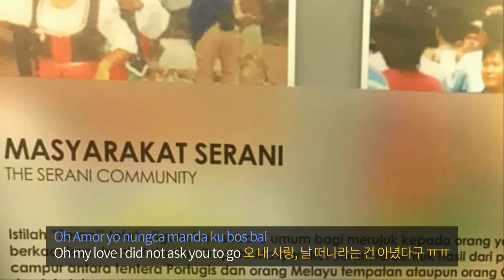Oh Amor｜Noel Felix｜Papia Cristang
Origin song : Oh Amor
Made by Noel Felix

English Translated (from Papia Cristang) by Philomena Agnes Singho
Special thanks to Philomena Agnes Singho